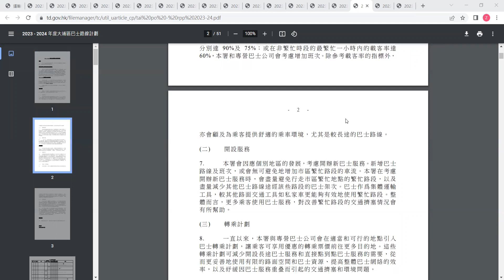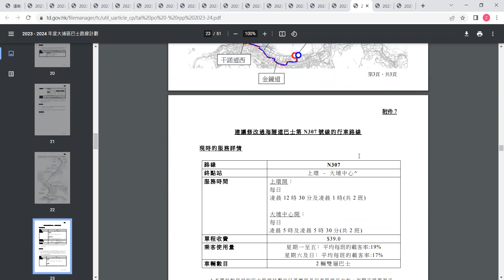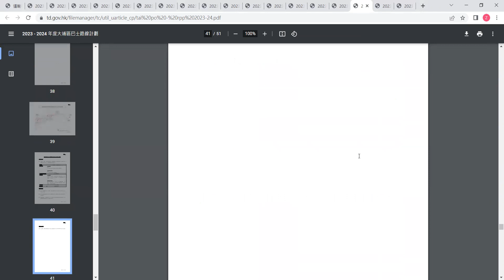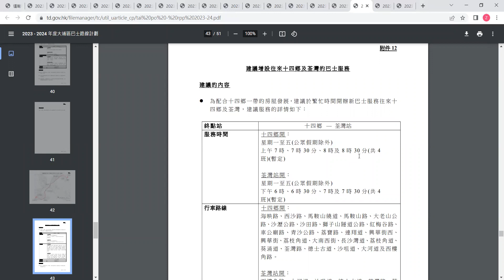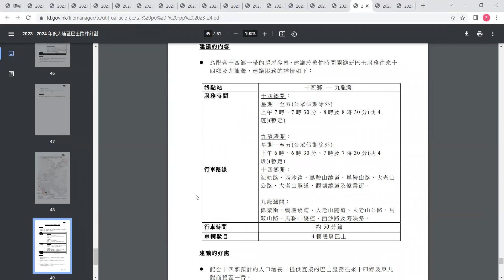【2023-24年度巴士路綫計劃】大埔307系再遭削減 | 十四鄉新綫招標 | 2023-24 RPP EP 11（廣東話/中文字幕）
2023-24年度RPP發佈了 今年開辦最多新路綫的分區是大埔
十四鄉有5條新路綫招標 行經青沙公路去荃灣意義何在？
過海隧巴重整有什麽值得關注？900X是否多此一舉？

*熱烈慶祝100訂閲*

由於頻道各admin近期學業繁忙 近日推出的影片或會奉行極簡主義 希望大家體諒 並積極留言 對抗演算法

本頻道所有影片的版權均屬本頻道各Admin 如引用請注明出處